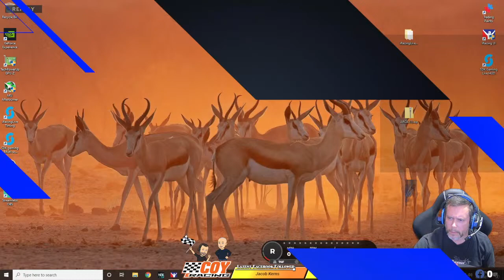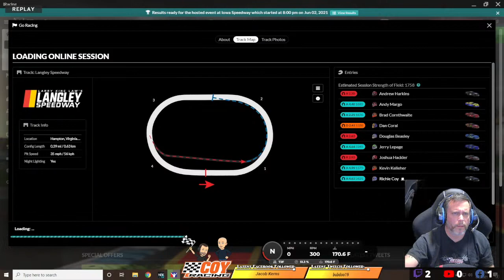FTSR/Bullring - Truck Series @ Iowa/SLM @ Langley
Double Header!

BIO - Real Life Racer - currently race a NEMA Lite Mideget with Northeastern Midget Association.  I have 1 Road Race Championship, 2 Legend Car Track Championships, 3 INEX Master Legend Champsionship.  I've been simracing since the early 2000s.  I have 10 NASCAR 2k3 league championships.  I just started back with iRacing early 2020 (before the pandemic) and have 3 league championships.  I also won the 2020 Division 4 iRacing Class B & C championships.  This year I am racing in 2 leagues, Full Throttle Sim Racing and the Bullring.

We appreciate you watching us today!